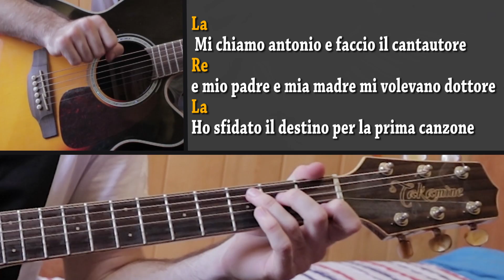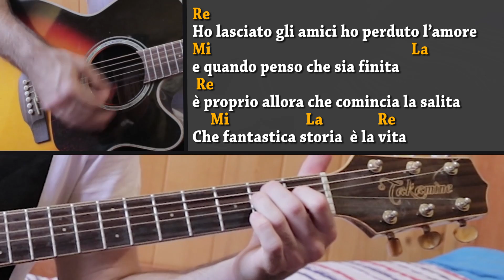Tutorial Chitarra ➔ "Che Fantastica Storia è La Vita" - Antonello Venditti [Accordi Facili ITA]